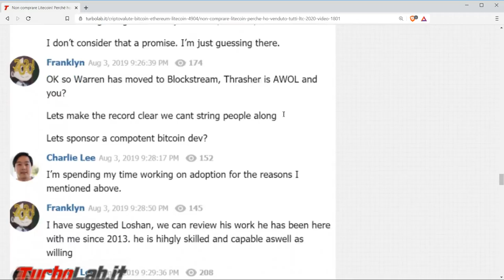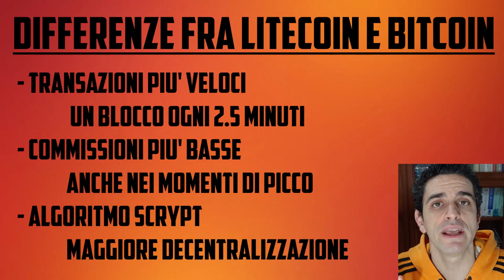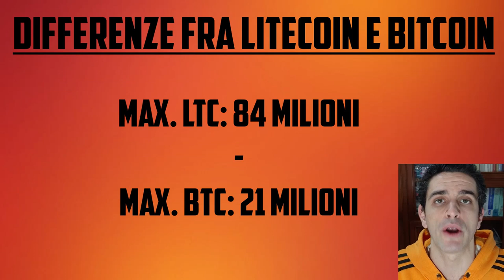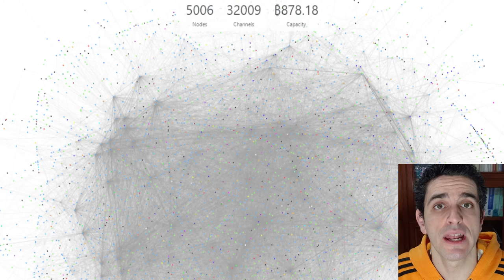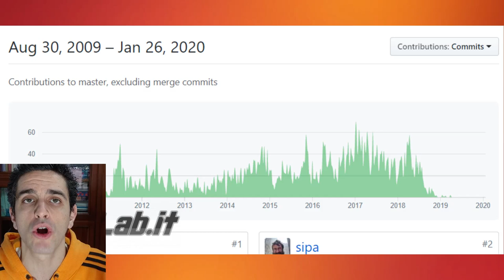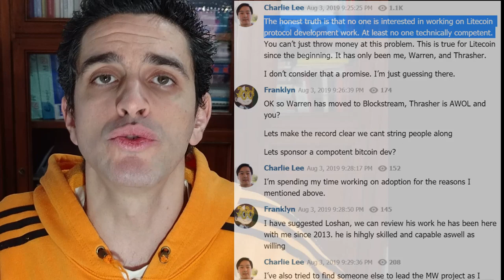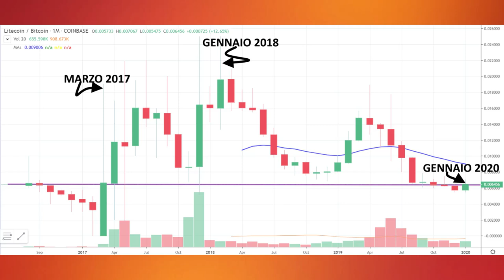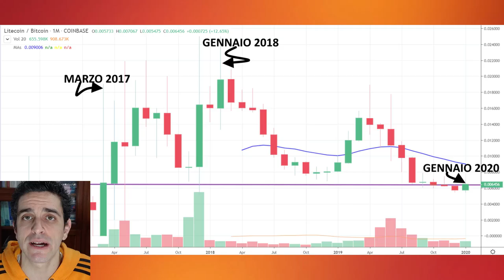⚠ Non comprare Litecoin! Perché ho venduto tutti i miei LTC (nel 2020)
Litecoin è stato fra i miei progetti criptovalutari preferiti per molto tempo. Ma, nel 2020, credo che abbia perso quell'elemento di freschezza e differenziazione che lo rendeva interessante. Di conseguenza, ho venduto tutte le monete Litecoin (LTC) che possedevo. In questo video-articolo vi racconto perché.